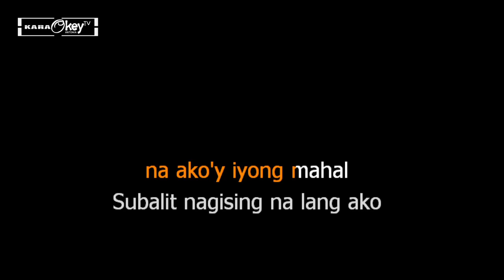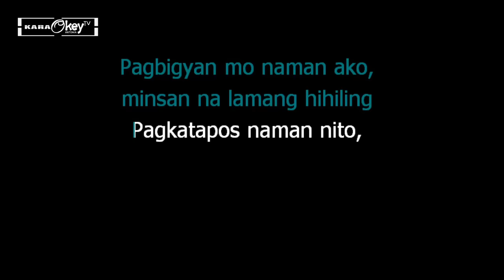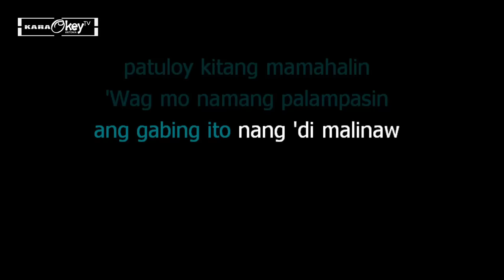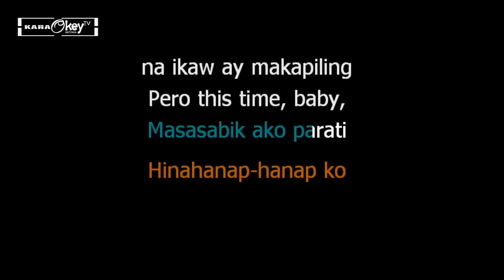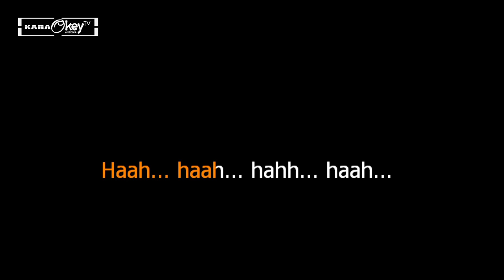Panaginip - Crazy As Pinoy (Karaoke)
This is from karaokeyTV version of "Panaginip"

Song: Panaginip
Artist: Crazy As Pinoy
Cover by: KaraokeyTV

Credits to: Crazy As Pinoy